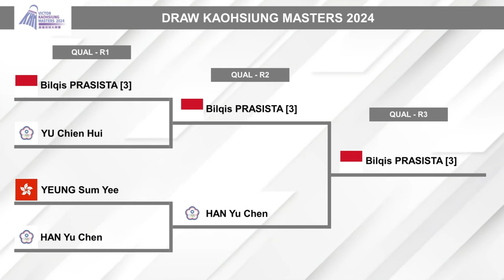Hasil Kualifikasi Kaohsiung Masters 2024. CHIARA & BILQIS KE BABAK UTAMA